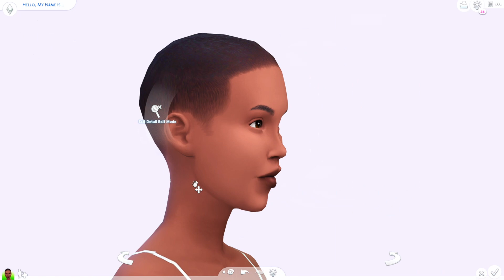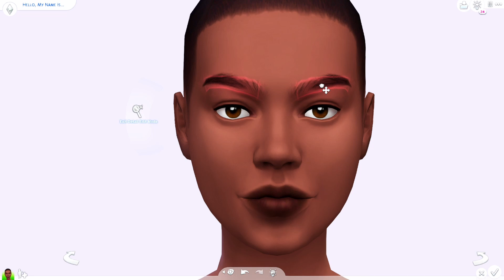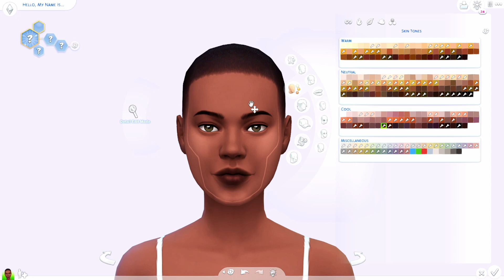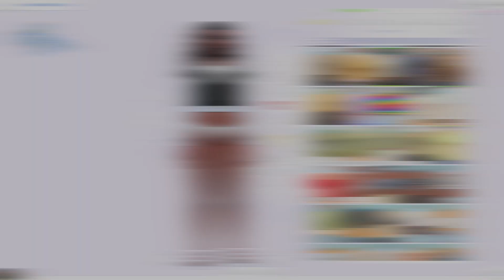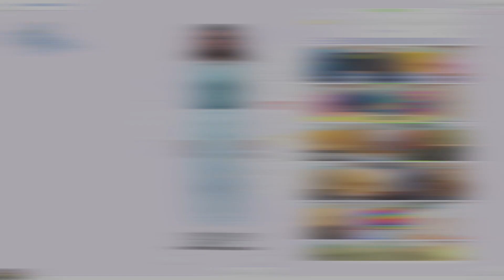˚ʚ♡ɞ˚ Black & Bougie ˚ʚ♡ɞ˚ | CAS Collab w/ Sasha's Space ♡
Besties! I am so excited to share with you all this amazing collab I did with Sasha's Space! All her info is below my signature, so go check her out!

Sasha and I were brain storming for quite a bit about this collab and we have finally brought it to life! We went through a few ideas from Mean Girls to maybe even Stuck up girls, but I'm like...let's get more positive. Let's radiate some BLACK GIRL LUXURY. Some MATERIAL 'GWOOOORL', if you will. And being as smart as she is creative, she came up with Black & Bougie!

My sim, Ash Banks, was heavily inspired by Ashley Banks from the old school Fresh Prince. Almost all of her outfits were a copy of an outfit from the show and I am soooo proud of myself!

Anywayssss, hope you all enjoy! Love ya!

- Day ♡

｡ﾟﾟ･｡･ﾟﾟ｡
ﾟ。 Other Socials ♥
　ﾟ･｡･ﾟ
Recording software: Streamlabs OBS
Microphone: Blue Snowball
PC: Personalized Tower
Processor : AMD Ryzen 5 1400 Quade-Core Processor
Graphics: Radeon RX 570 Series